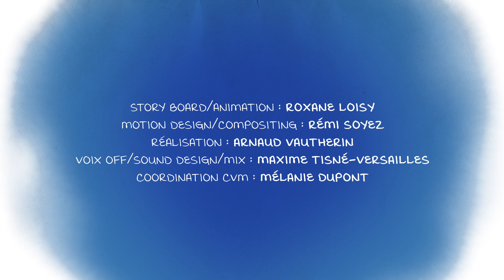C'EST QUOI LE HARCÈLEMENT SEXUEL ?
Animation réalisée dans le cadre d'une série sur les violences sexuelles.
Écriture / Conception : Mélanie Dupont - Arnaud Vautherin
Animation / Illustration : Roxane Loisy
Motion Design / Compositing : Rémi Soyez
Voix off et sound design : Maxime Tisné-Versailles
Réalisation : Arnaud Vautherin
Production : Arnaud Vautherin - Les Affranchis